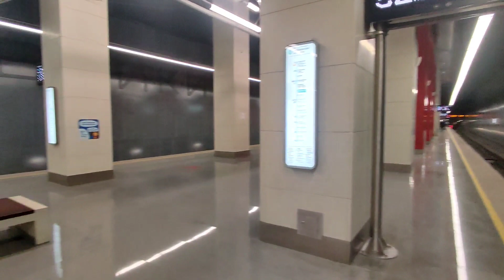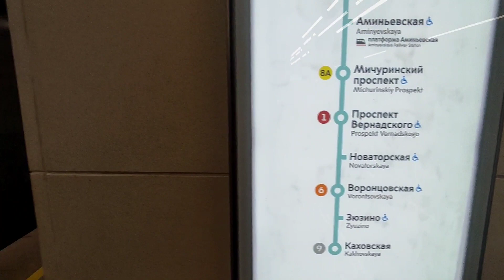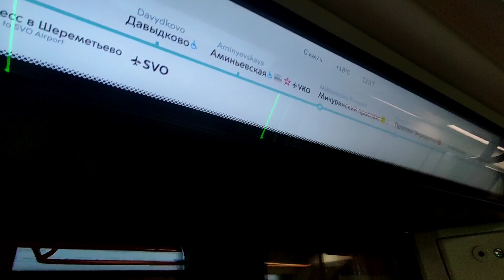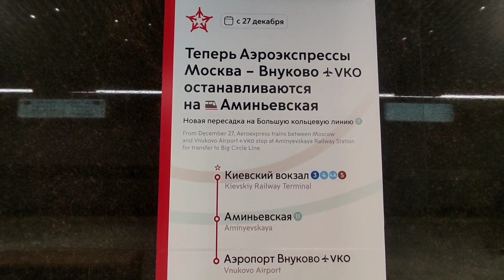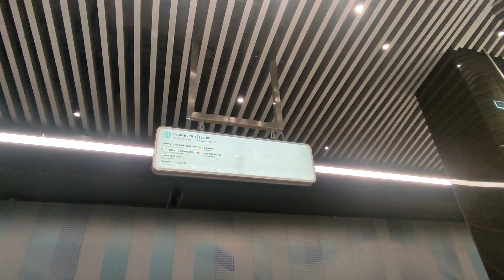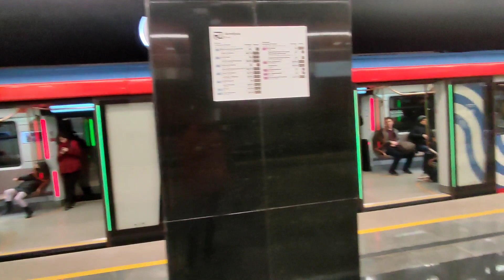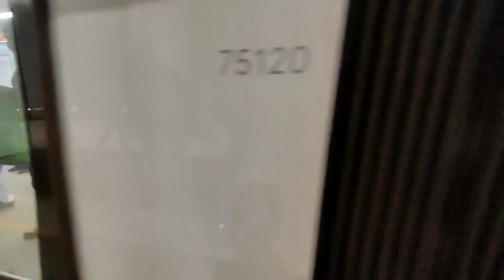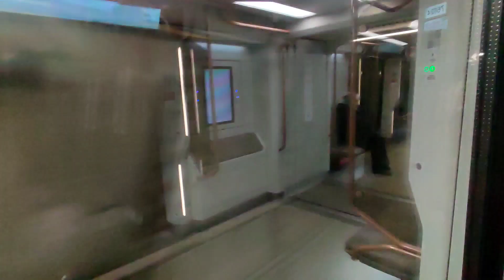Метро. Все станции БКЛ. Часть 2